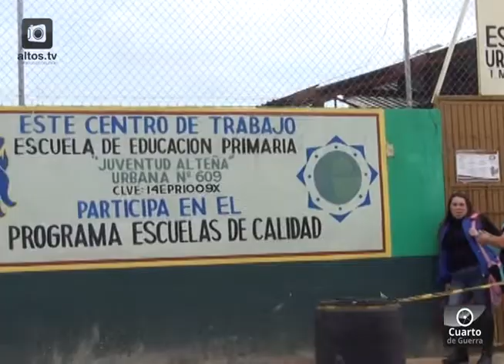ESCUELAS DE JESÚS MARÍA REGRESARON A CLASES